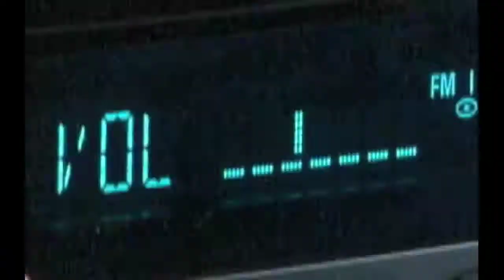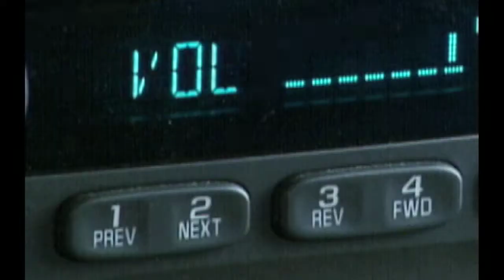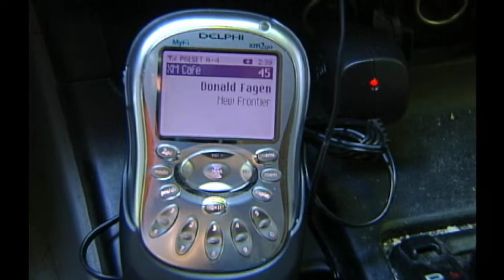TURNING DOWN YOUR COMMUTE